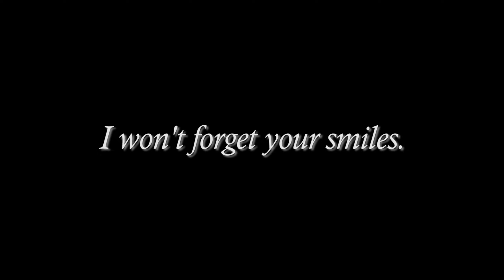EP 23 Queen On Street -Someting Just like This ( Cover by.Fiat.Patong )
เริ่มต้นกันใหม่ ความจริงคลิปนี้มีผู้ชมเกินห้าเเสนวิวเเล้วเเต่เกิดเหตุผิดพลาดโดนลบไปคลิปนี้คุณพ่อกู้ไฟล์จากฮาร์ทดิสมาลงใหม่นะครับ
 เราสองคนพ่อลูกจะได้มีรายได้จาก ยูทูบ
ถือว่าได้สนับสนุนน้องเฟี้ยทอีกทางนะครับ
อยากจะติดตามน้องเฟี้ยท ให้เข้าไปที่ IG หรือเฟสบุ๊คนะครับ